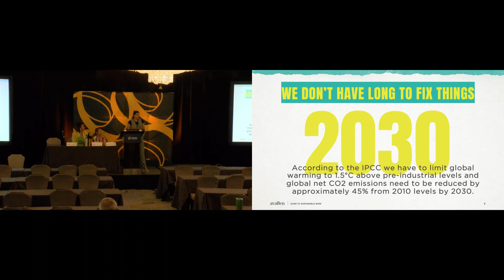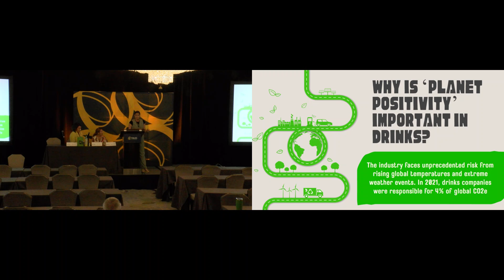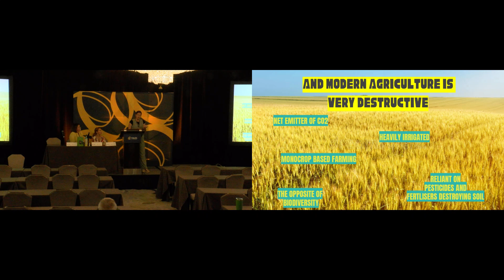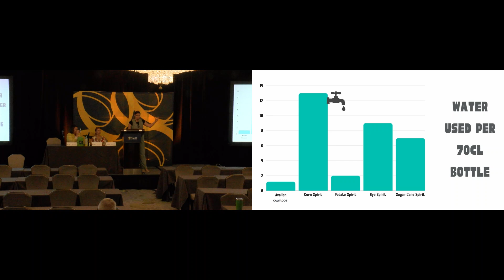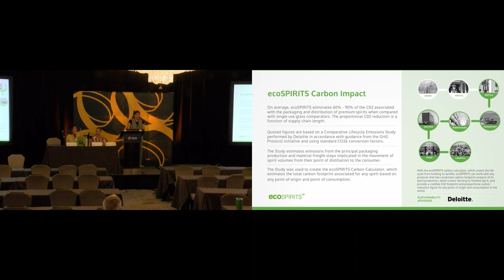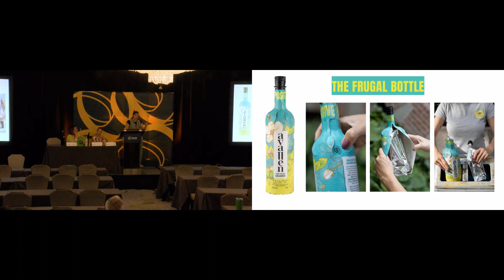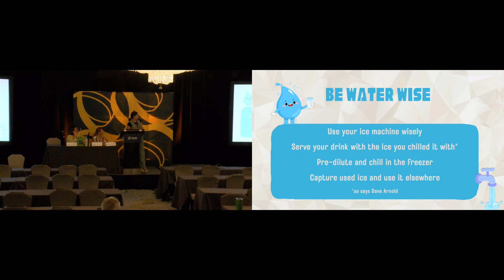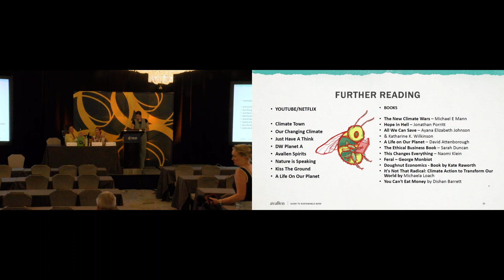TOTC2024 Futures Lab: The Future of the Planet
This seminar was featured during the 22nd annual Tales of the Cocktail®, which took place, July 21-26, 2024, at the Ritz-Carlton, New Orleans.

Tick, tock, but fear not! The countdown to a brighter future has begun! According to the IPCC (Intergovernmental Panel on Climate Change), we have a pivotal 6 years ahead of us to halve CO2 emissions and steer clear of irreversible environmental damage. But don't see it as a doomsday clock; it's an opportunity clock!

About Tales of the Cocktail®: With hundreds of opportunities developed specifically for industry professionals from bartenders to distillers, Tales of the Cocktail® is the drinks industry’s annual meeting place for exchanging new ideas, products, and techniques featuring in-person education, tastings, networking, and awards programming. Since 2002, the global spirits community has gathered in the heart of the French Quarter for Tales of the Cocktail®. What started as an annual walking tour of historic New Orleans cocktail bars has now become the world’s leading cocktail conference. To learn more, visit talesofthecocktail.org.